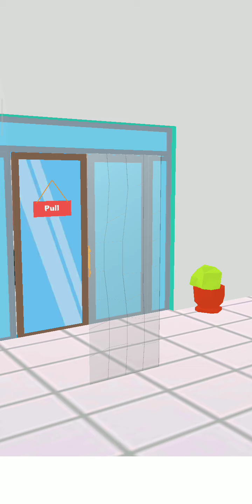Prank Master 3D Level 31 32 33 34 35 36 37 38 39 40 Android Gameplay and Walkthrough By Lion Studios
Arrange little pranks for your buddy in the game. Pick the right option to make him go mad over your pranking geniousness!